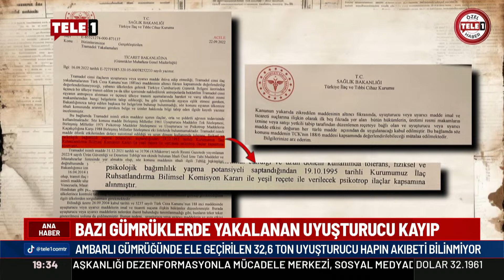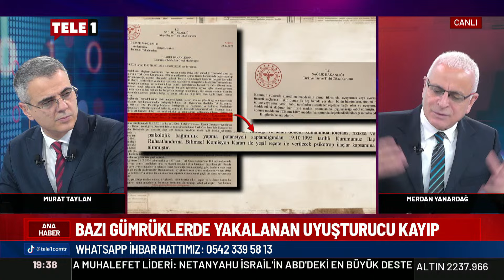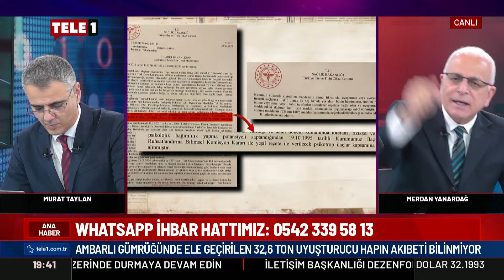TELE1 dördüncü gümrük dosyasını açtı